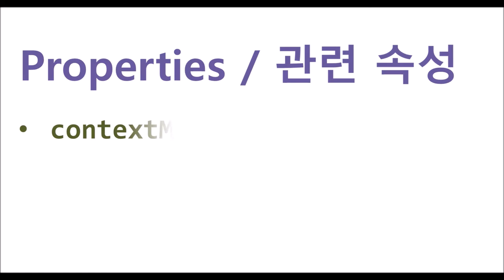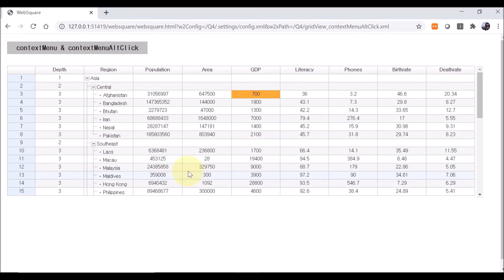GridView - contextMenuAltClick | WebSquare5 - Quick Guide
00:00 Introduction
00:08 Goal
00:24 Related Properties
00:35 DEMO
01:26 End of DEMO

View the context menus of the GridView by pressing Alt and mouse left-clicking.

Related APIs
   contextMenu
   contextMenuAltClick